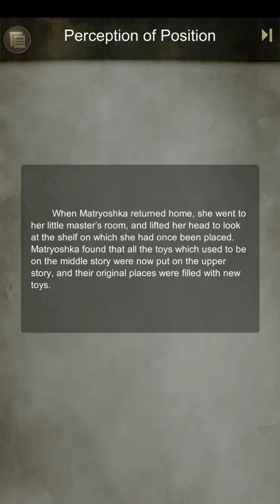Nesting Doll - Matryoshka Amelioration Pt1